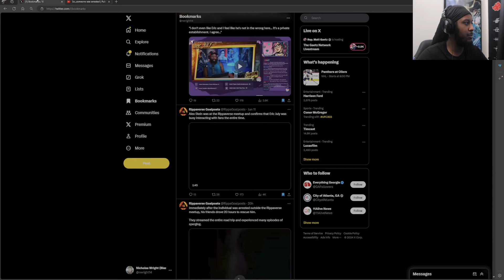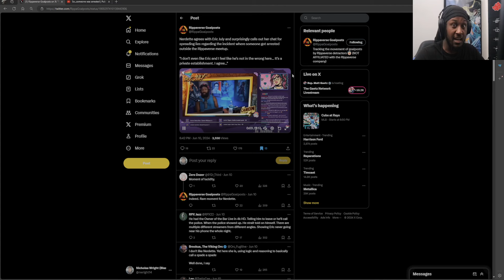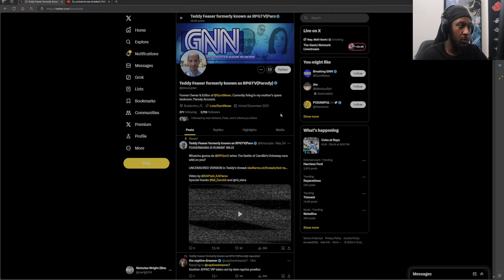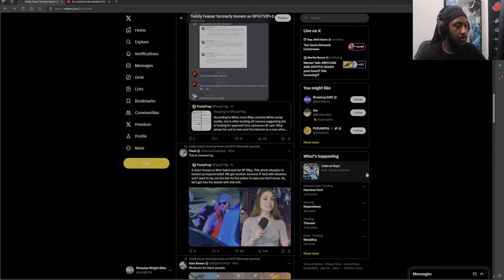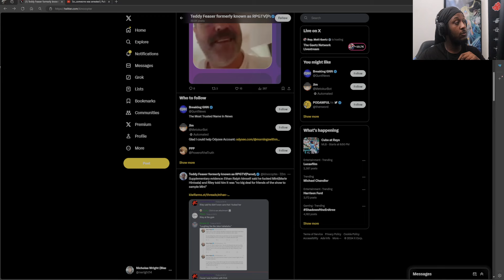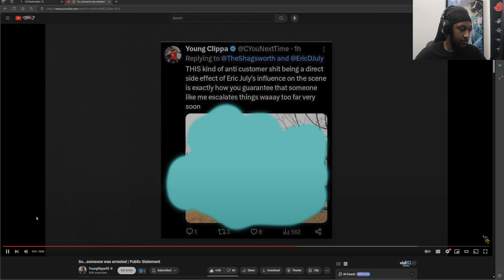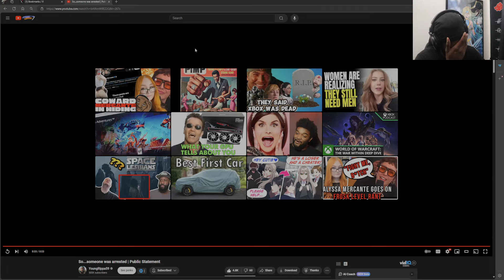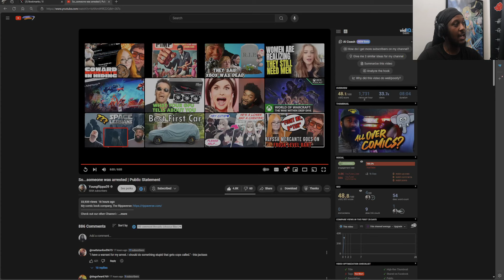Rippaverse Detractors Become More Insane!